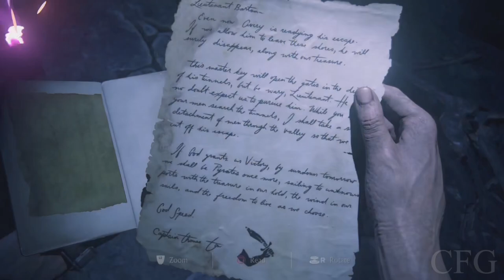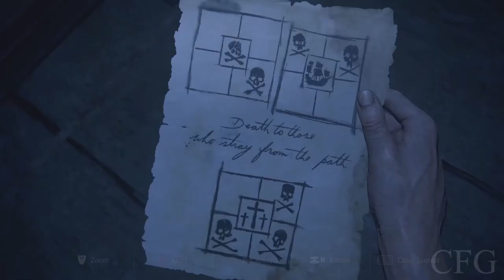Uncharted 4 Walkthrough Gameplay Part 15 - AVERY’S DESCENT